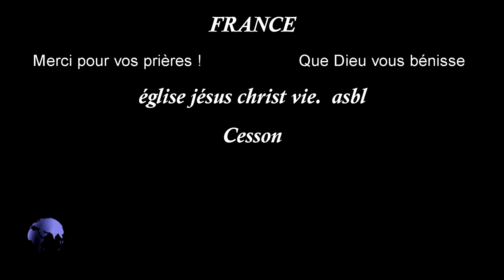louange chrétien du cœur E JC VIE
Voici un livre de prière pour vivre l'Adoration au Dieu unique. Dieu parle. Il a tant de choses à dire. L'homme parle lui aussi.